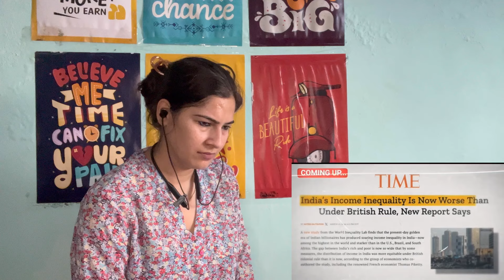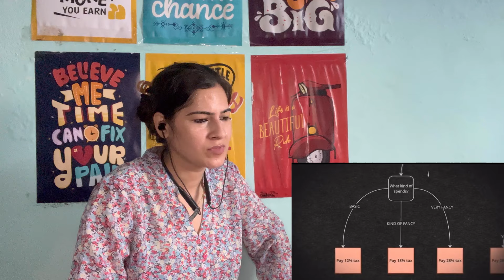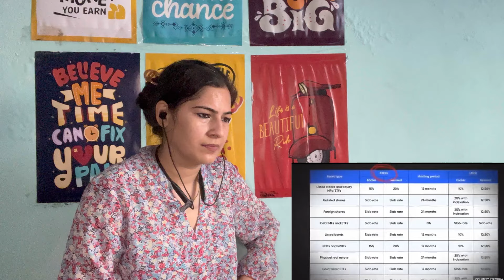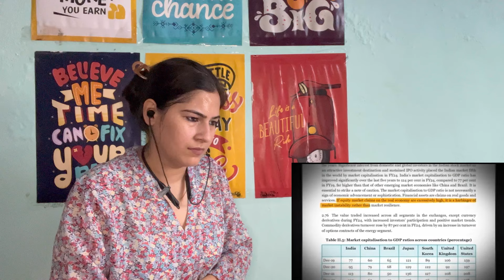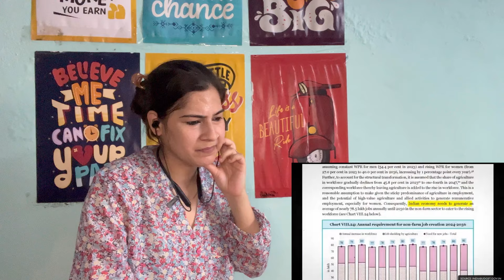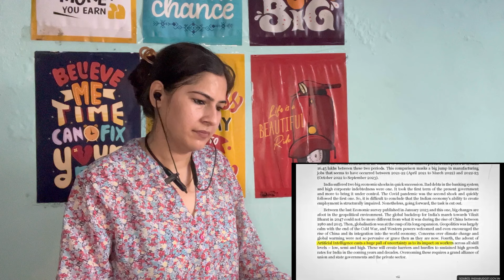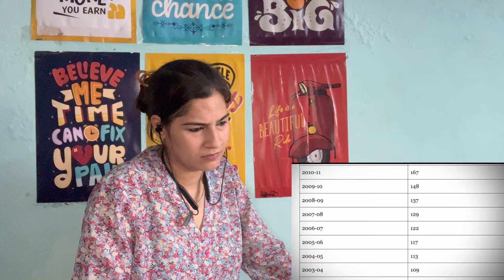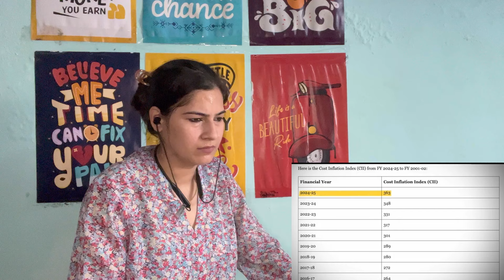Pahadi girl reaction on Middle Class FOOLED Once Again?😡| Budget 2024 | Dhruv Rathi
Original credit

We will remove video asap